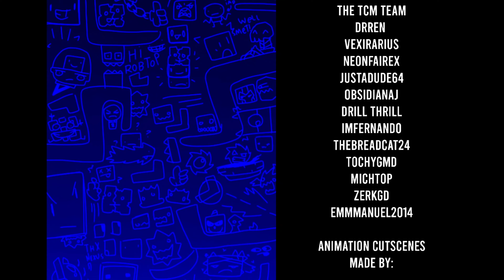The NukeBound Event | All Levels with Secret Coins | Geometry Dash [2.2]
This event is the perfect birthday gift for me. It was fun creating the layout for ToE3 and being able to help out with some parts of the gameplay for Electrodynamix II and Clutterfunk II. It was a fun journey, see you soon again :]

Note: I had to change the songs due to copyright so, if you want to watch the levels without the piano music go and check them on Master's channel!